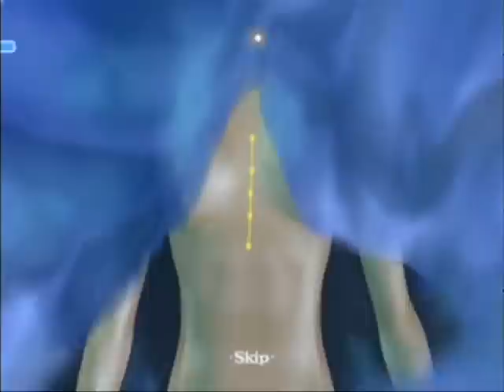Operation 7-5: The Lady of the Castle XS (Vaughn)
Game: Trauma Center: New Blood
Platform: Nintendo Wii
Operation 7-5: The Lady of the Castle
Rank: XS
Score: 7346
Doctor: Markus Vaughn
Player(s): ChewyLSB
Notes: Ah, yes, the mission with the actual bomb. The reason I don't use healing touch in the "logical" spot - when you're trying to get the bomb out, is because I find you end up doing it too fast and you don't get enough COOL's since the heart doesn't fibrillate enough.

Sorry aobut the big gap in uploads - I just got back to college, so my uploading might be slowed down a little bit.